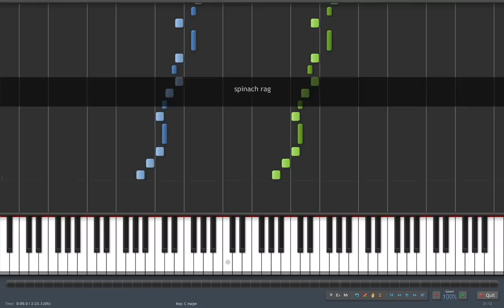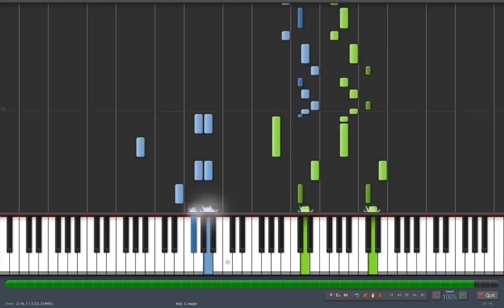Synthesia - Spinach rag - FFVI Piano collections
Synthesia
FFVI Piano collections
Spinach rag